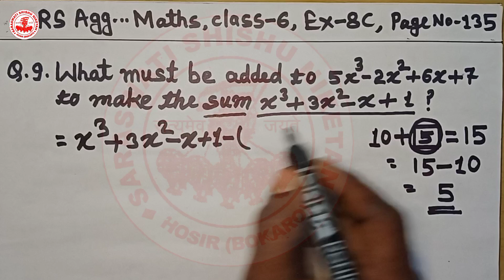RS Aggarwal Maths for Class-6.Ex-8C Question Number 9 Algebra Subtract From The Sum Of Subtract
प्रिय बच्चों/साथियों
                       सादर अभिवादन
स्वागत हैं आप सभी का हमारे channel "Saraswati Shishu Niketan" में
इस वीडियो में आर एस अग्रवाल गणित के exercise 8 C के प्रशन संख्या 9 को बनाया गया है।
उम्मीद करता हूँ आप सभी को बेहद पसंद आयेगा ।
R.S. Aggarwal Maths for Class-6.R.S. Aggarwal Maths for Class-6.Ex-8C question number 9
Class 6
AlgebraicSubtract addition
class 6 maths exercise 8C
rs aggrawal maths
r s aggrawal maths in Hindi
r s agrawal maths in English
exercise 8C question number 9
r s aggrawal maths class 6 page number 135
algebraic expression
algebraic subtract
Saraswati Shishu Niketan
Rajesh sir ke video
r s agrawal Maths class six exercise 8C question number 9 addition subtraction
r s aggrawal maths class 6 page number 135 Q N 9
आर एस अग्रवाल मैथ क्लास सिक्स एक्सरसाइज क्वेश्चन नंबर 9
what must be added to 5x3 - 2x2 + 6x + 7 to make the sum x3+ 3x2- x + 1
                  Video by
               Rajeshwar Saw
Director of Saraswati Shishu Niketan